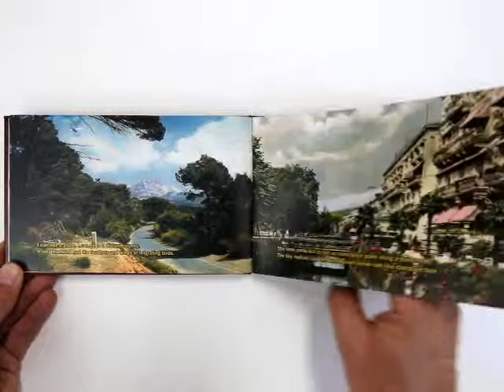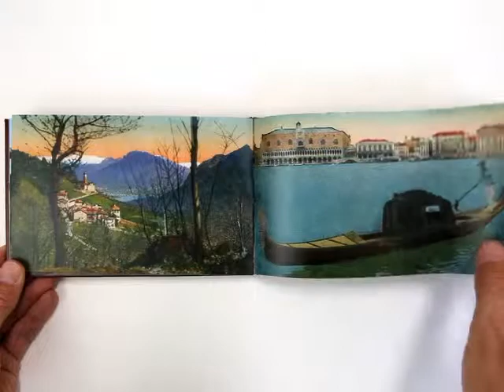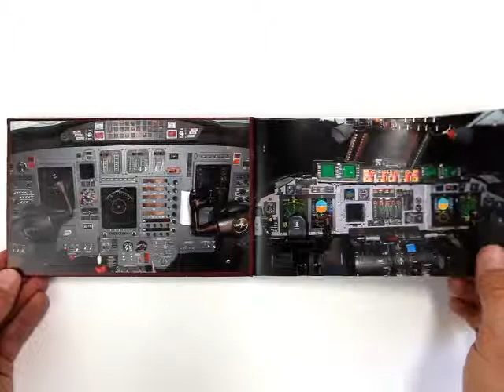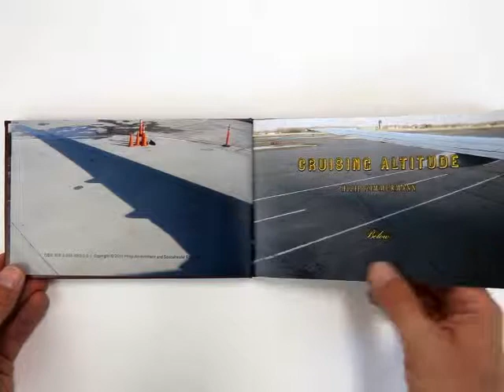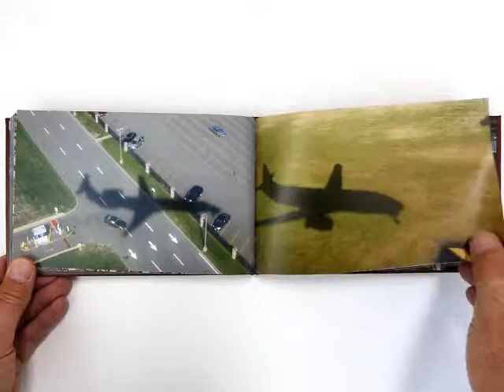Cruising Altitude (2011) by Philip Zimmermann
A hand bound dos-á-dos artists' book (two books in one) in a signed edition of 50. Published by Spaceheater Editions, Tucson AZ. Cover is reconstituted leather with two-color metallic foil-stamping. Printing by digital HP Indigo. All Spaceheater Edition books can be viewed